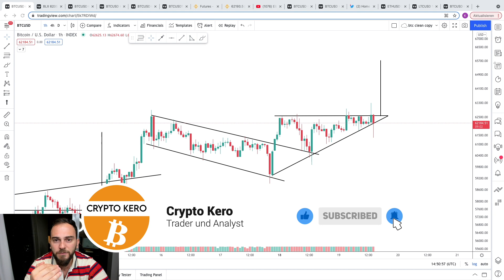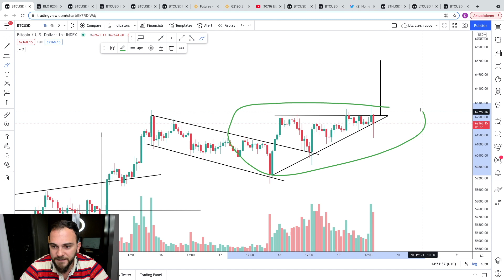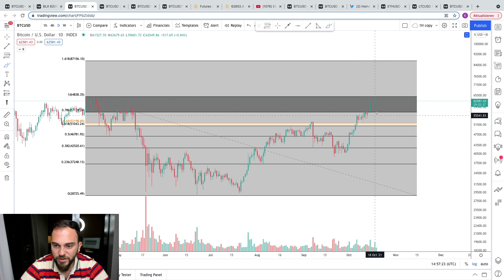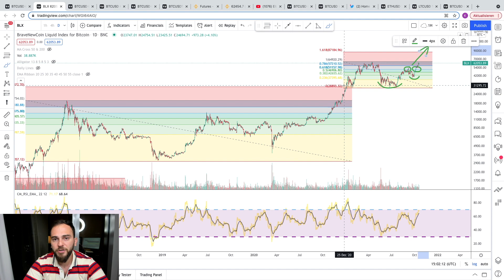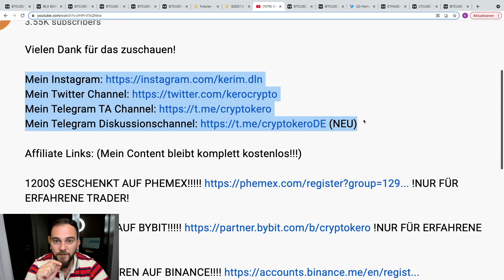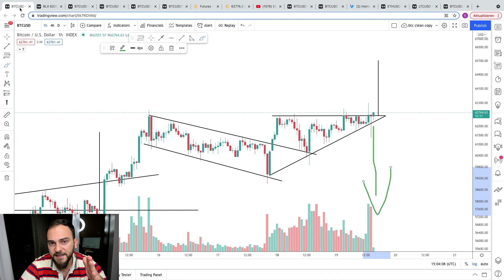MASSIVES SIGNAL FÜR ALLE BITCOIN TRADER!!!!!!!!!! ICH ERWARTE DRAMATISCHE ENTWICKLUNGEN!!!!!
1200$ GESCHENKT AUF PHEMEX! !NUR FÜR ERFAHRENE TRADER!

610$ GESCHENKT AUF BYBIT! !NUR FÜR ERFAHRENE TRADER!